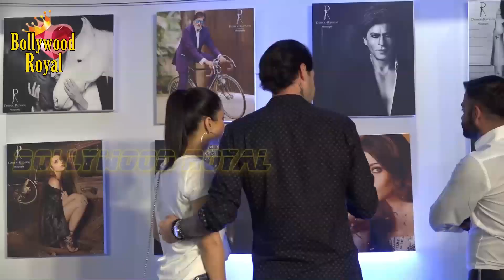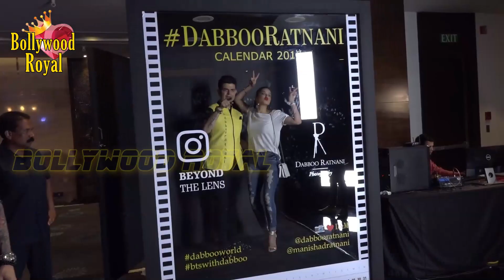Sunny Leone At Dabboo Ratnani’s Glamorous Calendar 2018 Launch